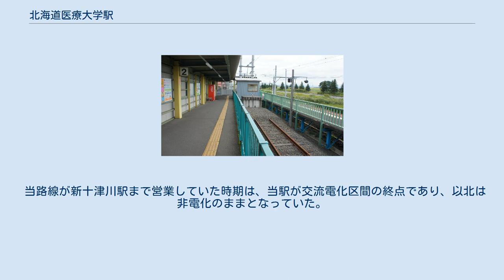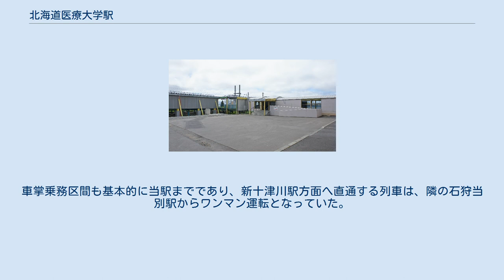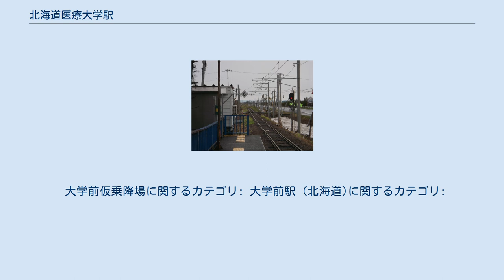北海道医療大学駅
北海道医療大学駅（ほっかいどういりょうだいがくえき）は、北海道石狩郡当別町字金沢にある北海道旅客鉄道（JR北海道）札沼線（学園都市線）の駅である。
電報略号はイリ。
 2020年（令和2年）5月7日に当駅から新十津川駅の区間が廃止され（列車の最終運行は同年4月17日）、札沼線（学園都市線）の終着駅となった。
 北海道医療大学当別キャンパスへの最寄駅。
Kitaca対応駅である。
簡易券売機、簡易自動改札機設置。
 当路線が新十津川駅まで営業していた時期は、当駅が交流電化区間の終点であり、以北は非電化のままとなっていた。
また、当駅以北では駅番号が設定されておらず、列車本数も激減する、Kitaca（交通系ICカード）が利用できない、列車は1両・2両のワンマン運転となる、など、同じ路線ながら輸送実態は大きく異なっていた。
車掌乗務区間も基本的に当駅までであり、新十津川駅方面へ直通する列車は、隣の石狩当別駅からワンマン運転となっていた。
 北海道医療大学の前身、東日本学園大学による請願によって開設された。
 単式ホーム2面2線を持つ地上駅だが、双方のホームを連絡通路で結んでおり、2番線は頭端式ホームの形状をなしている。
 どちらのホームも電化され、6両編成の発着に対応する。
非電化区間廃止前は、1番線の線路のみ新十津川方面に繋がっており、当駅を跨る列車の発着に使用されていた。
 石狩当別駅管理の無人駅。
簡易自動券売機、簡易Kitaca改札機設置。
かつては駅舎が存在したが撤去された。
 周辺には、大学のほかには民家および田畑が見られる。
 大学前仮乗降場に関するカテゴリ: 大学前駅 (北海道)に関するカテゴリ: